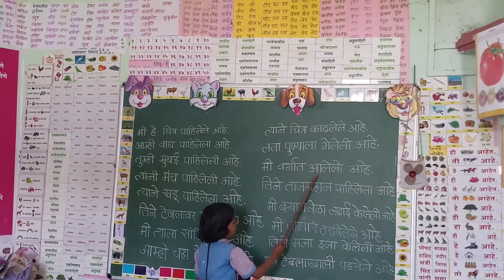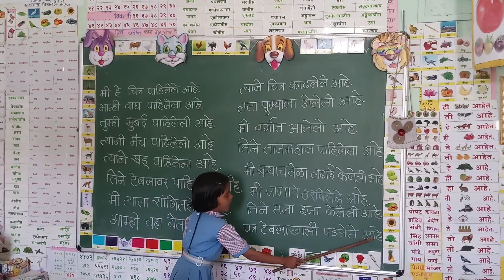एका मिनिटात मराठीतील वाक्य इंग्रजीत सांगणे...,,,,,